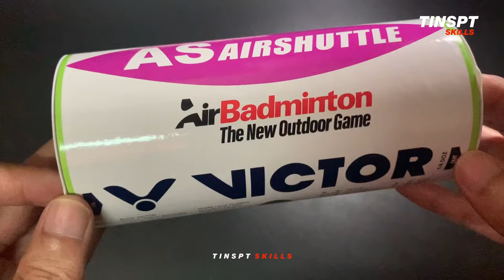AS AIR SHUTTLE Air Badminton The New Outdoor Game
AS AIR SHUTTLE  Air Badminton The New Outdoor Game victor